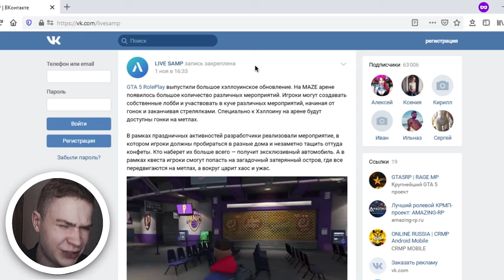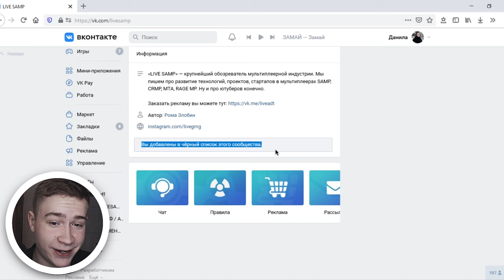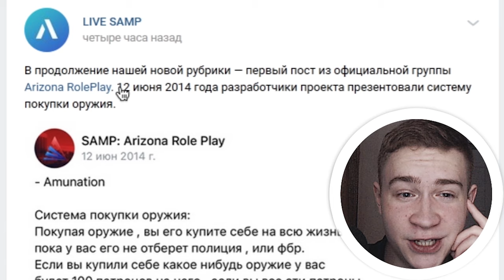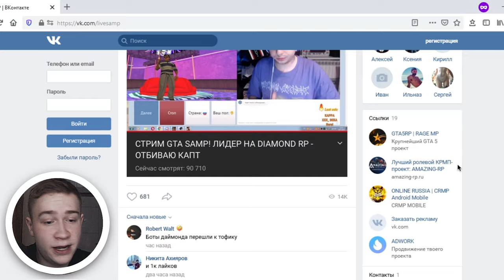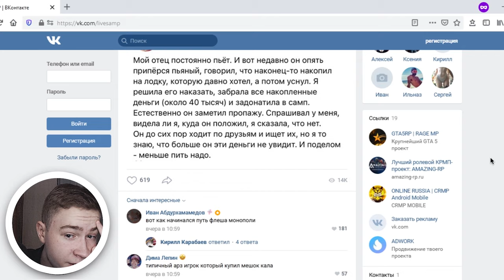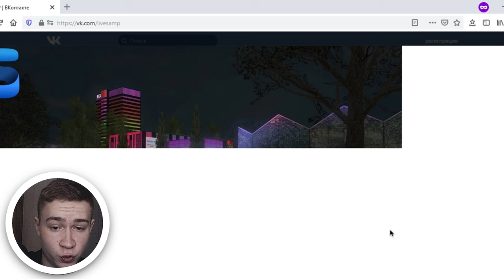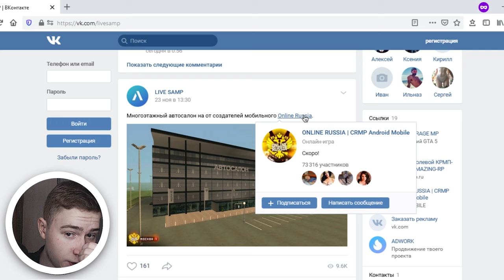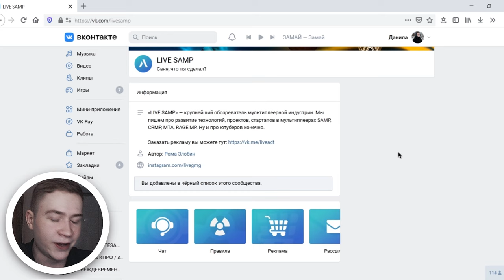ЗДС ПРОТИВ LIVE SAMP ЖУРНАЛА в GTA САМП / ДК